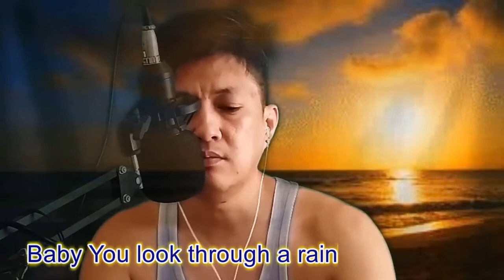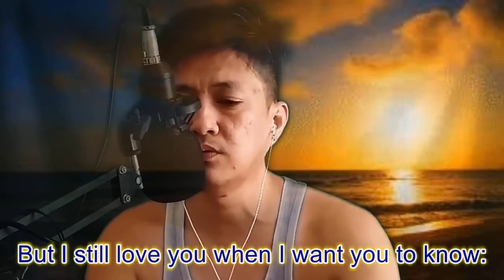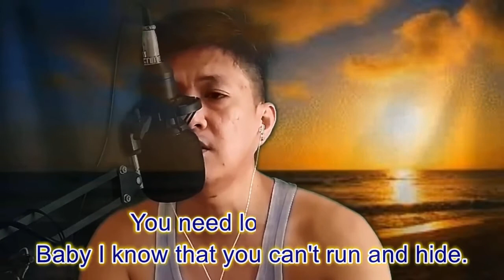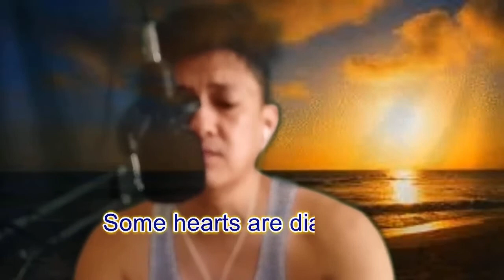SOME HEARTS ARE DIAMONDS Cover song